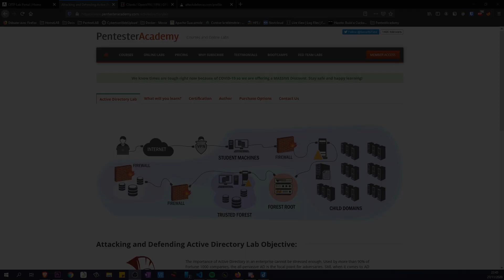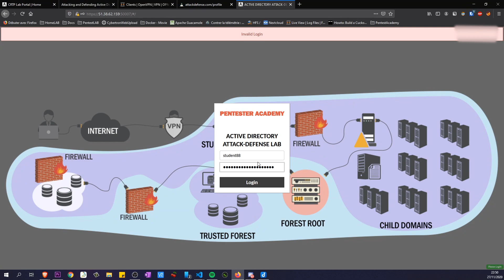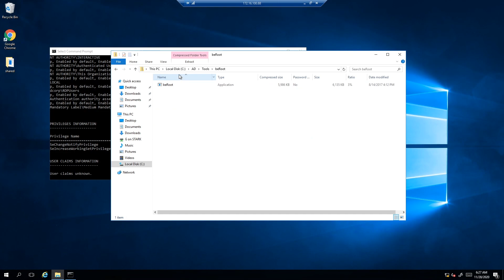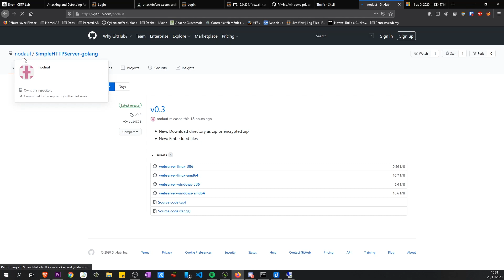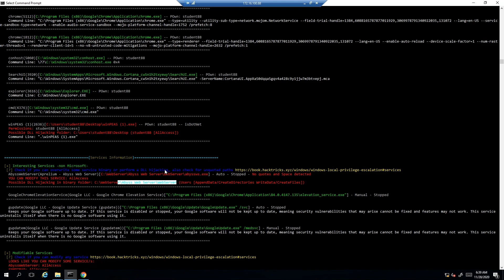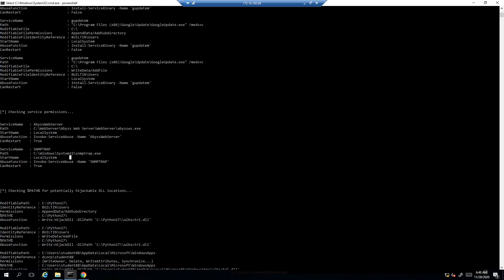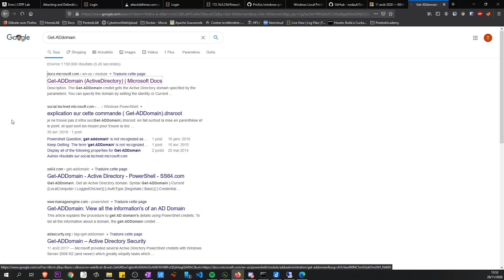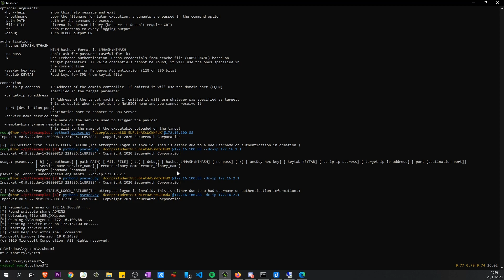[PENTEST#1] On attaque le PentestLAB ! (Enum & Privesc).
Aujourd'hui, on se retrouve pour une serie de pentest sur Pentest Academy !
Dans le premier  épisode on va faire un peu d'enumeration local en utilisant Winpeas & Beroot puis on va privilege escalation en devenant admin local de la machine.

00:00 intro
4:22 Setup LAB OVPN vs Guacamole
8:37 Start LAB via RDP.
11:51 BeRoot (reco)
14:55 Webserver en Go (dl les binaires).
20:09 WinPeas.exe (reco)
26:00 PowerUP (reco)
29:20 Privesc Weak Service (Privesc)
30:55 Impacket PsExec try
33:20 Import Active Directory Module
37:55 PsExec Get  Shell as SYSTEM.

Bon visionnage ! :)